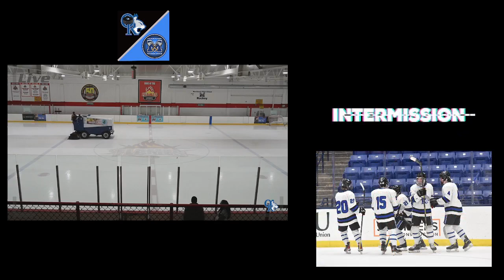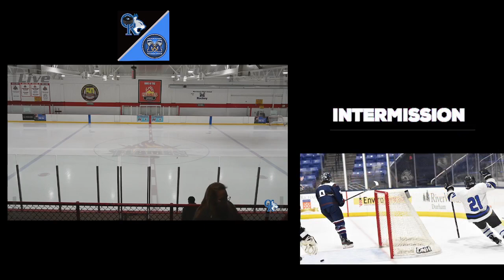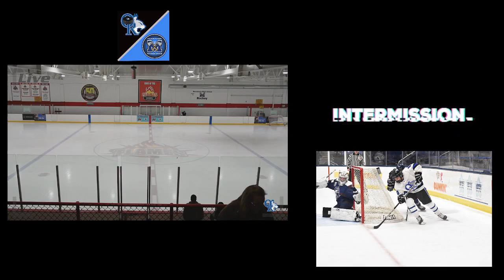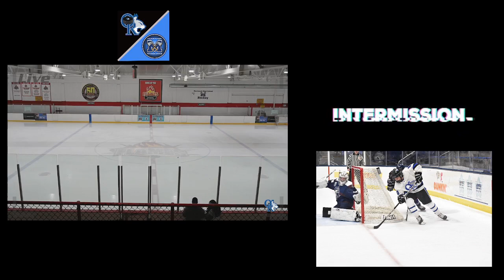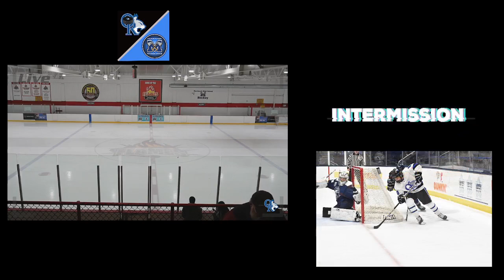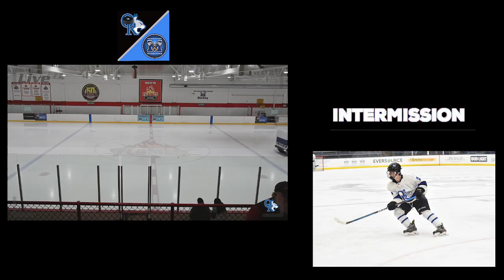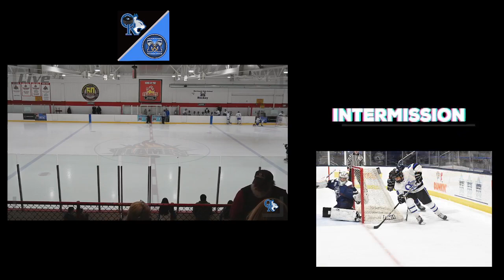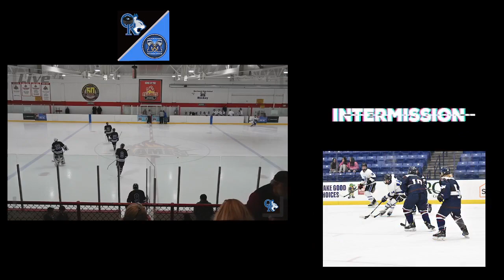Oyster River @ Merrimack 2-1-2023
Game 10
( Oyster River 3 @ Merrimack 5 )